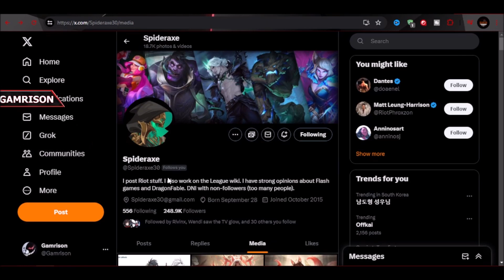$600?! And? You Know What Is MORE Important? Jinx Nerf! League Of Legends - Let's Talk Jinx 392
Patch 14.11 Notes is taking too long to drop and I got to get moving today SO here is the changes previews that will affect Jinx as provided by SpiderAxe30 on Twitter, always Twitter.